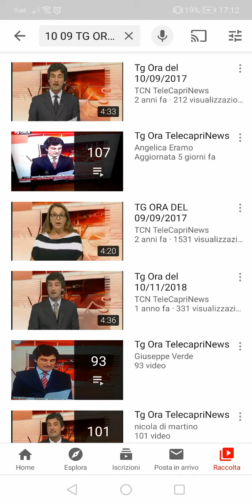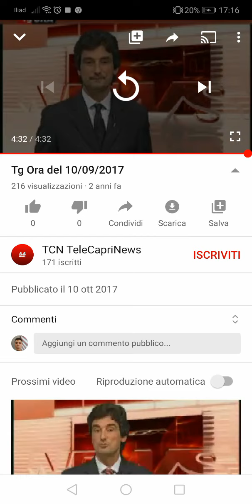Tg Ora Edizione del 01/08/2020